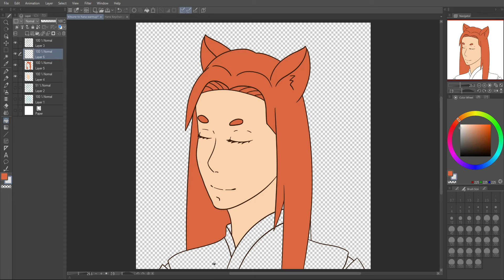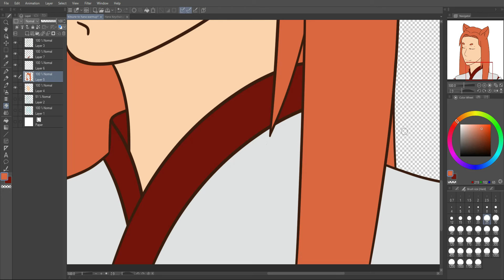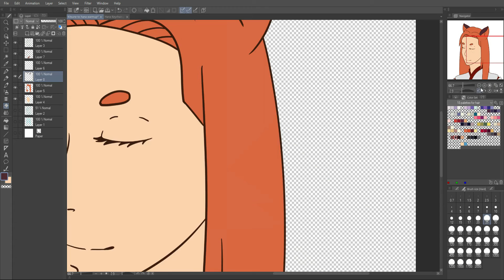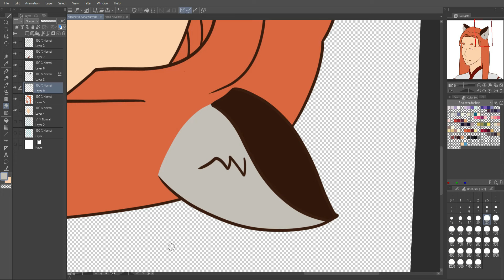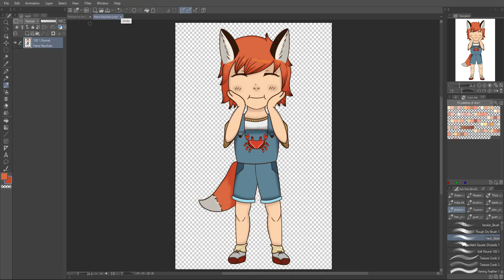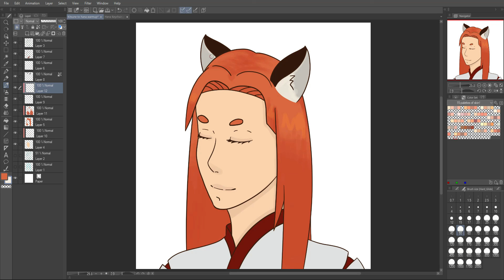Kitsune to Hana process pt2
This is the coloring process for a promotional piece. One day I'll finish Kitsune to Hana.